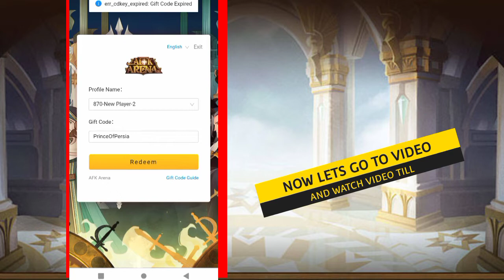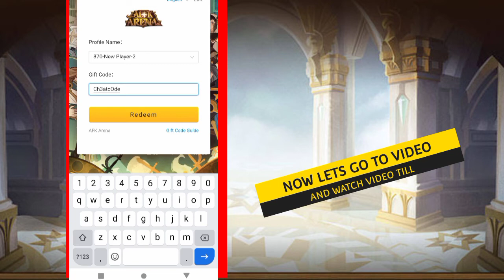3 LATEST AFK ARENA REDEMPTION CODES 2021 || REDEEM CODES FOR AFK ARENA JUNE 2021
3 LATEST AFK ARENA REDEMPTION CODES 2021 || REDEEM CODES FOR AFK ARENA JUNE 2021 || AFK ARENA CODES

HELOOO FRENDZ IN THIS VIDEO I WILL TELL YOU LATEST AND WORKING REDEEM CODES FOR AFK ARENA . IF YOU WANT TO GET FREE AFK ARENA GIFT CODES SO WATCH VIDEO COMPLETELY

YOUR QURIES

2021 codes afk arena
afk arena overlord
afk arena free to play
afk arena f2p
new codes afk arena
may redeem codes afk arena 2021
4 new afk arena redemption code 2021
6 new afk arena redemption code 2021
2021 codes afk arena
afk arena code 2021
afk arena new codes
afk arena redemption code june 2021
codes afk mobile